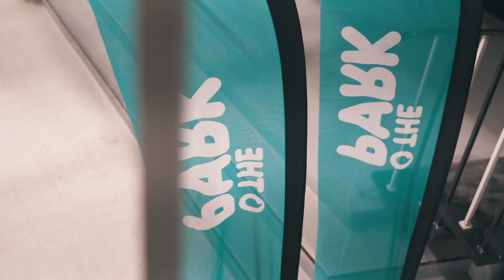We lanceren in Nederland! Powered by Vodafone